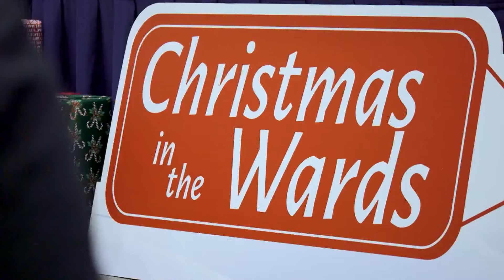1/23 MIDDAY FIX-WGN FAMILY CHARITIES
1/23 MIDDAY FIX-WGN FAMILY CHARITIES